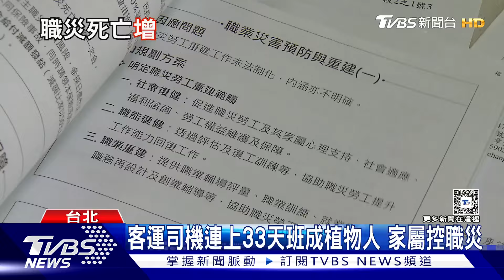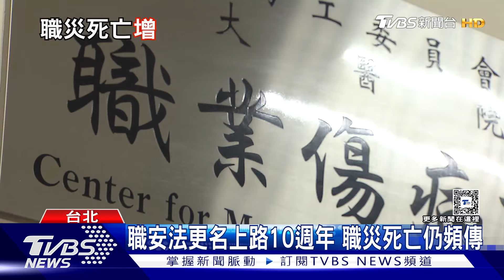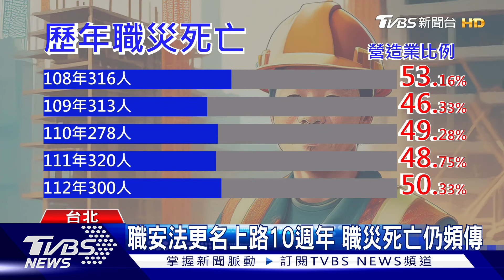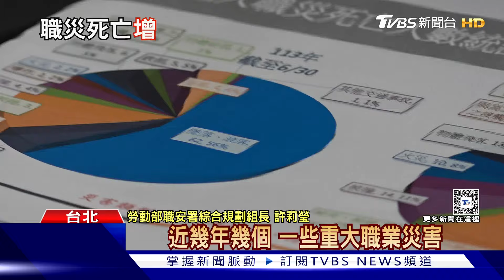去年3百人職災死亡 勞動部擬修法提高罰則｜十點不一樣20240718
職安生法更名上路10週年，每年因職災死亡的人數卻沒有顯著下降，國內重大職災案件不斷，去年有300人因工作死亡，其中營造業就占半數，勞動部將提高相關罰則，加強承攬人管理責任、新增雇主罰則，希望從源頭預防職災。